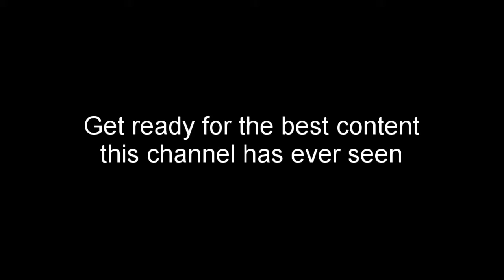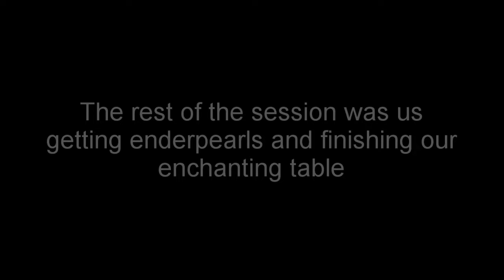Playing Minecraft but having different potion effects every 30 seconds (2)